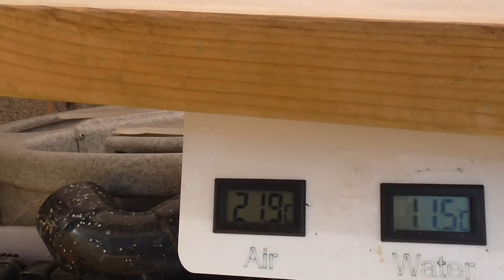***KOI POND***POND COVERS COME OFF***THE ANSWER BACK WASH FILTER***HOW MUCH FOOD TO FEED YOUR KOI***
This week we take the covers off the pond summers hear ponding 2022. And take a quick look at the Answer back wash koi pond filter stage two of the mechanical filtering hear taking the water down to 70 micron coming from the Vortex. we have a quick look at how the the fitst of the mountan tree filters is going and how the veg is starting to grow and talk about how much food you should be feeding your Koi as your filters start to grow there bio as the water warms up.